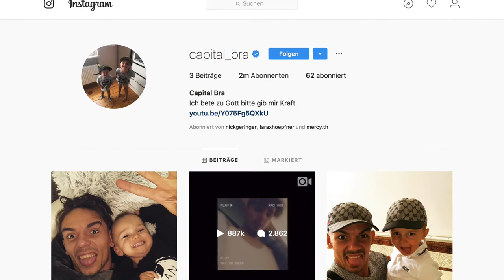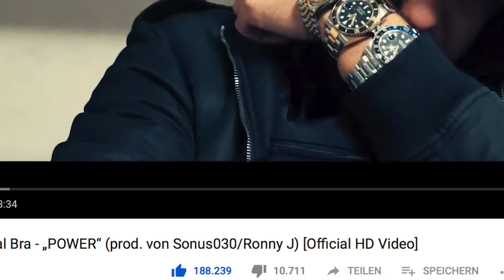Joker Bra: Erfolg in einer Nacht ?